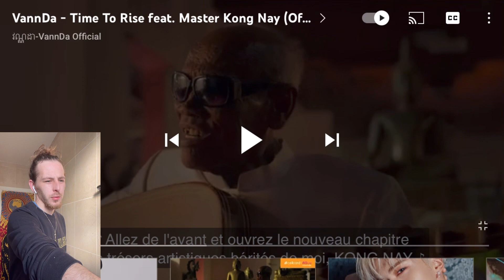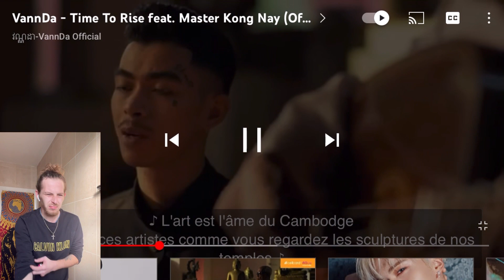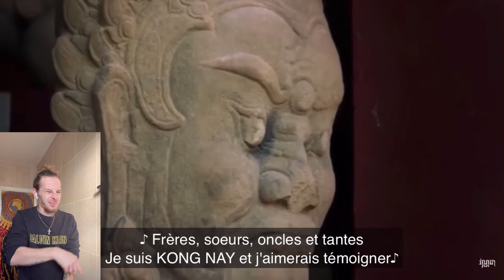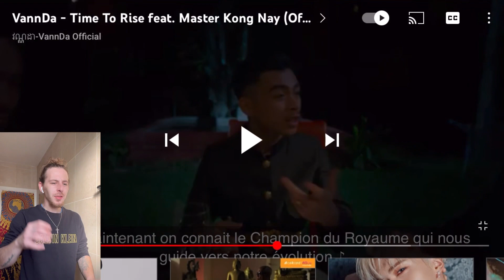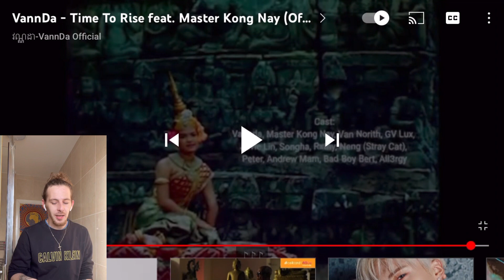CRAZY 🇬🇧🇬🇧UK REACTION VANNDA — TIME TO RISE 🔥🔥🇰🇭🇰🇭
I Reply to every comment so please let me know what you think….

ABSOLUTE BANGER
VANNDA —TIME TO RISE !
Link for this song and artist below please go check it out …

Thanks for listening, feedback would be appreciated
This uk reaction was recorded & edited by myself in 2022

Is a use permitted by copyright statute that might otherwise be infringing.